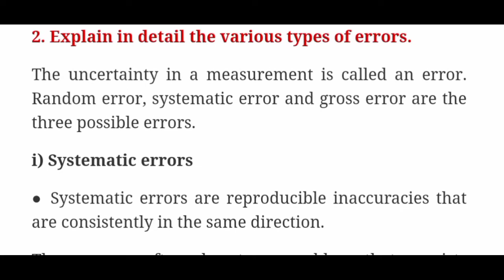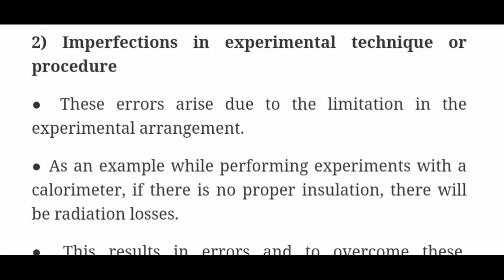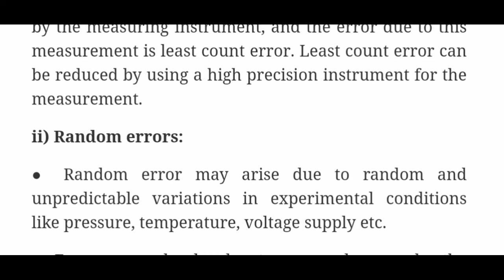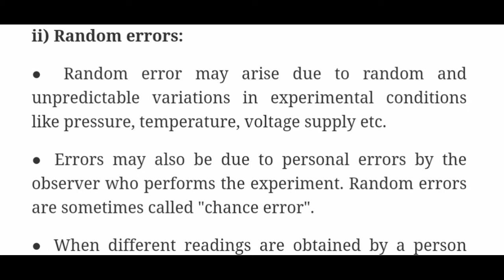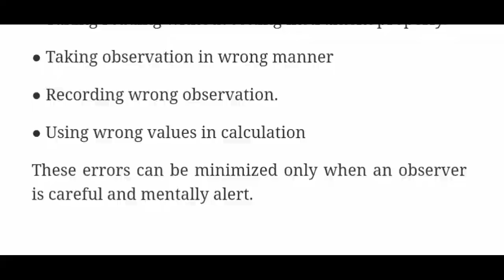11th std physics unit 1 nature of physical world and measurement (long answer questions - 2) part 3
OTHER VIDEO PLAYLIST LINKS🔗